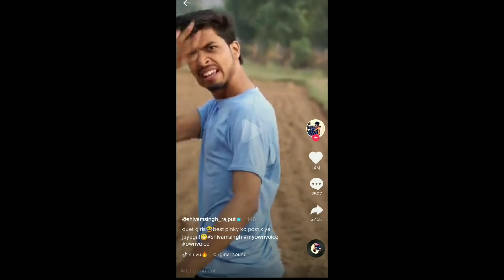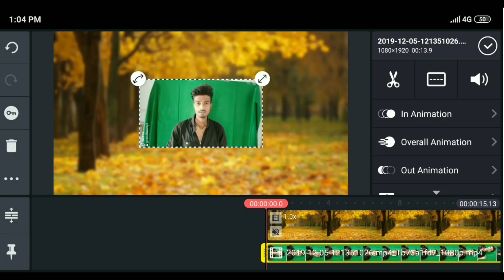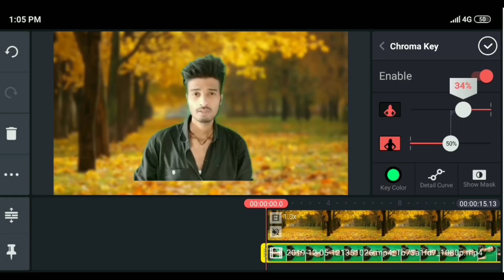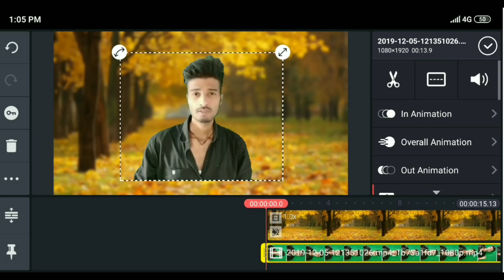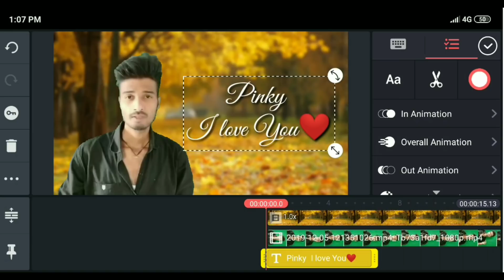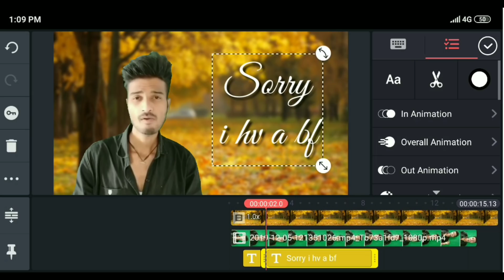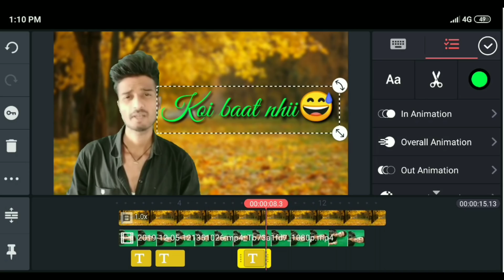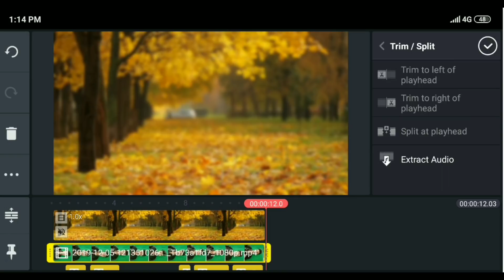Tiktok Par Status Video Kaise Banaye | Tiktok New Trend Professional Status Video Tutorial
hello guys welcome back to my YouTube channel, aaj ki video me mane apko btaya hai ap tiktok par status video kaise bana sakte ho bhut simple hai banana status video.

my gear;-
✳️ Some of the best gadgets 💿📷💾 👇👇

COMMENTS
And